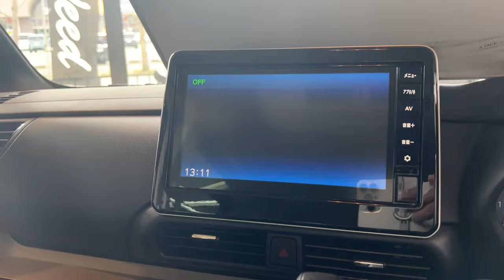MITSUBISHI MINI DELICA